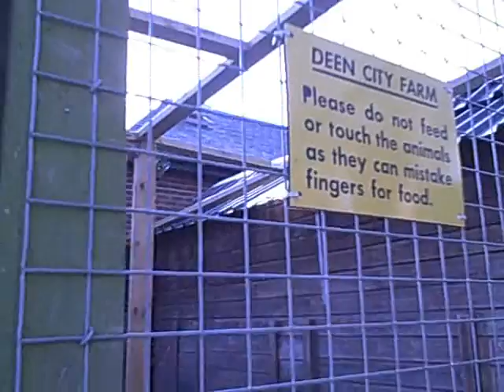Bill and the chickens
Chickens like flapjacks.  Chickens like toddlers, too... after a fashion.